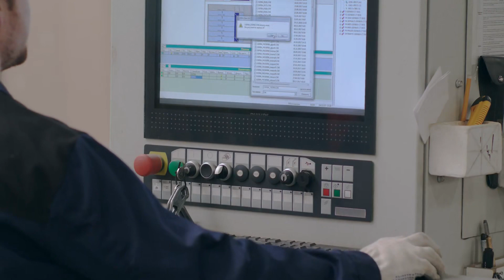Hắc Vụ Chi Vương Audio Trọn Bộ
Truyện: HẮC VỤ CHI VƯƠNG Tập 1
Tác giả: Thủy Tinh Dị Chủng
Thể loại: Đô Thị, Nhẹ Nhàng, Đô Thị Dị Năng, Phàm Nhân, Góc Nhìn Nam